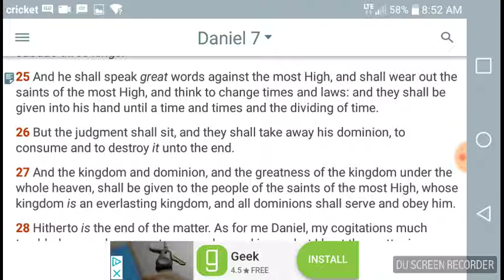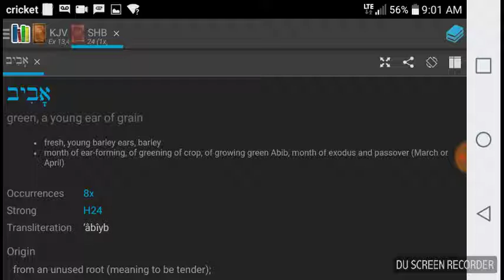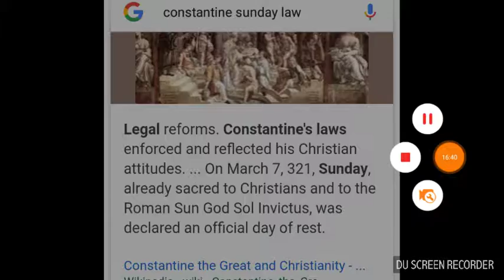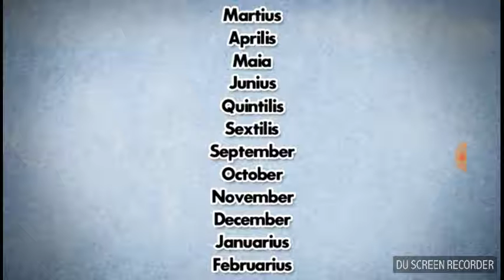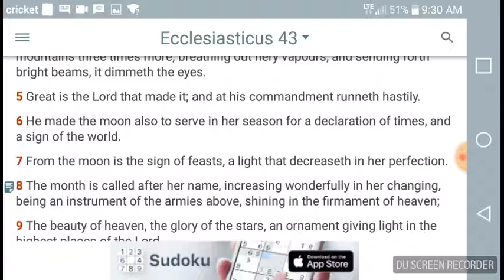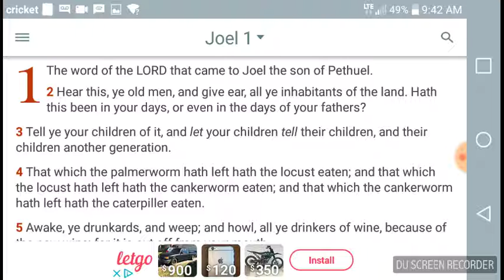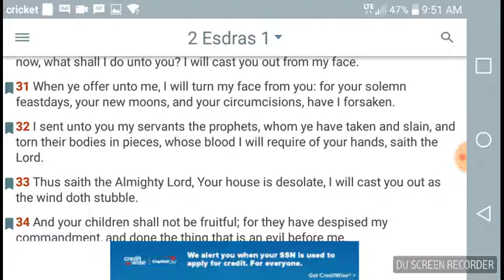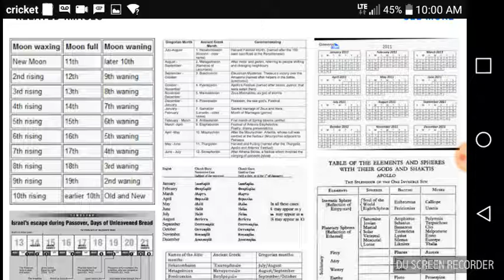PAGAN CALENDAR: "ESAU HAS CHANGED TIMES & LAWS TO FIT THEIR DEMONIC BELIEFS"